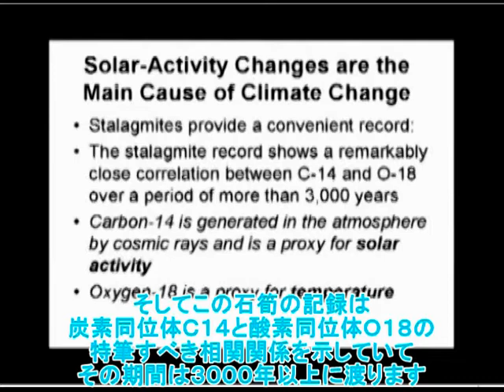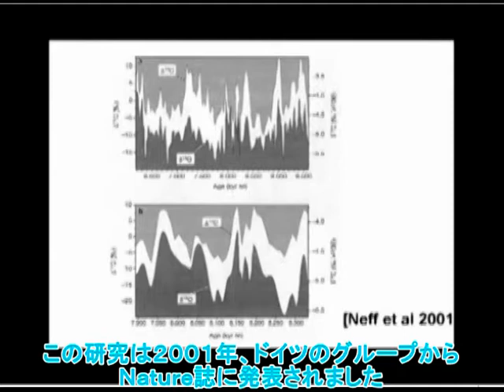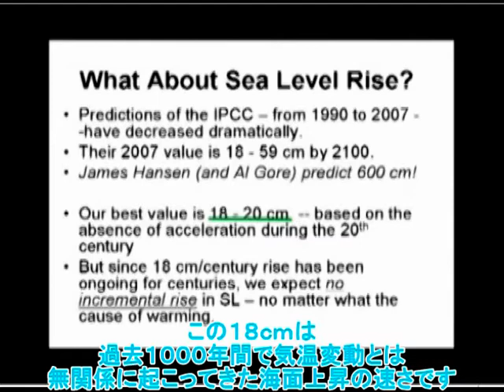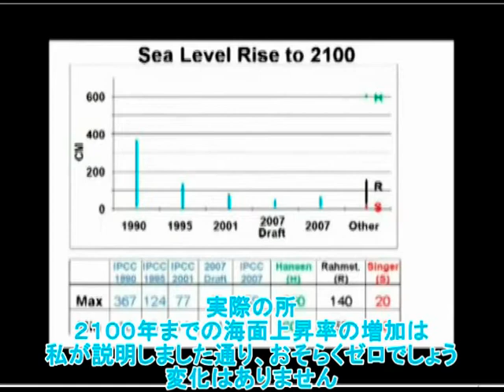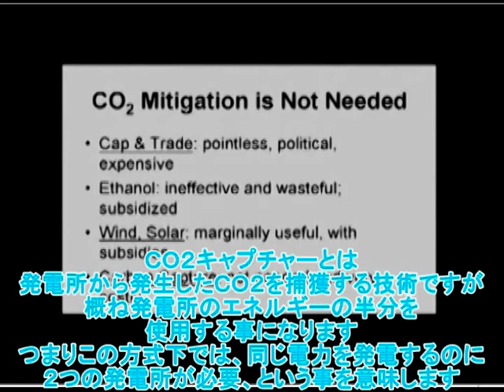人類ではなく自然が気候を支配する（2/2）－フレッド・シンガー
『地球温暖化は止まらない』の著者の一人であり、『地球温暖化詐欺』にも出演したフレッド・シンガー博士が、２００８年３月、米ニューヨークのＮＩＰＣＣ（気候変動に関する非政府間の国際間パネル）にて行ったプレゼンテーションです。ＣＯ２による温室効果ガス・人為説を完全論破しています。更に過去のグリーンピースの欺瞞の暴露や海面上昇の現実を説明、更にＣＯ２脅威説から誘導された無意味な炭素取引やその他の政策を喝破しています。